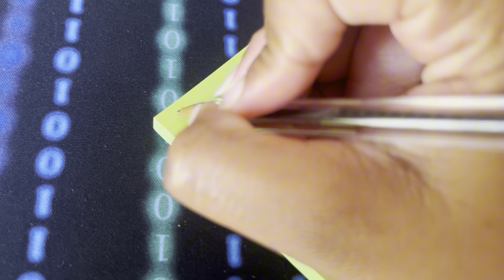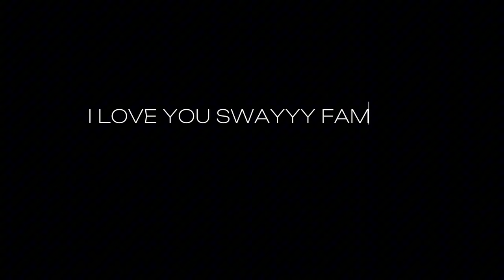College Diaries S1 ep.4|Focusing on studying and my assignments|Spend Two Days With Me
Hey Swayy Fam❤️
This is another episode of COLLEGE DAIRIES!
I hope you are enjoying this vlog as much as I enjoy shooting up for you!😊

FAQ:
Name: Nomaswazi Shabalala

Birthday: 1 April

Nationality: South African

I Love You Swayy Fam🥹 ❤️